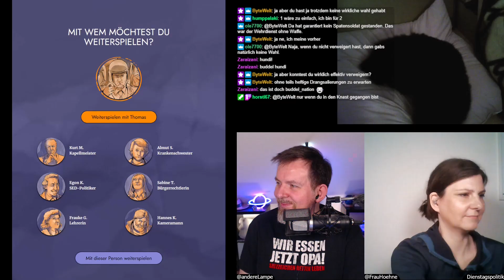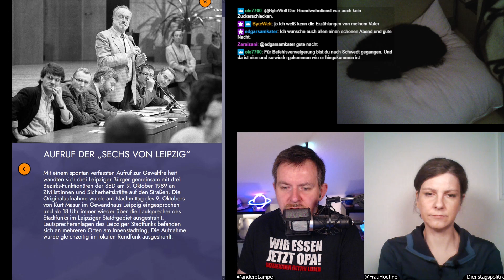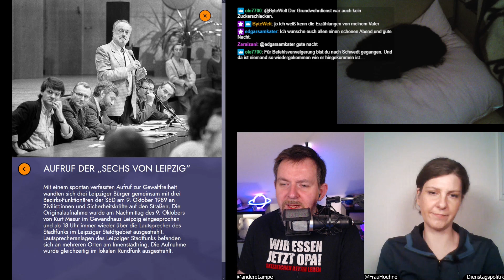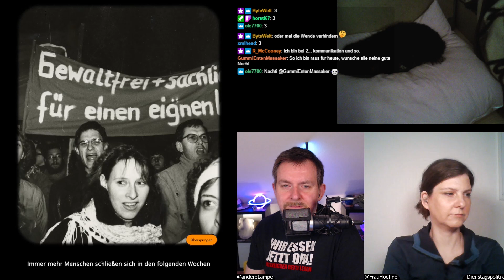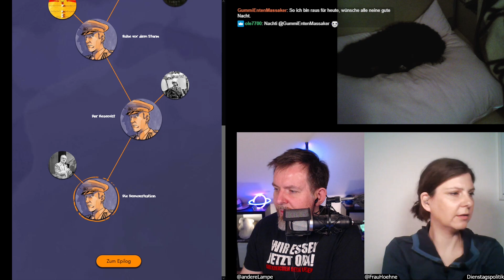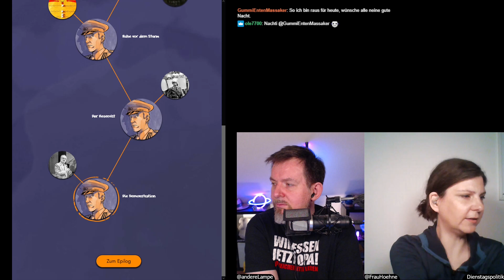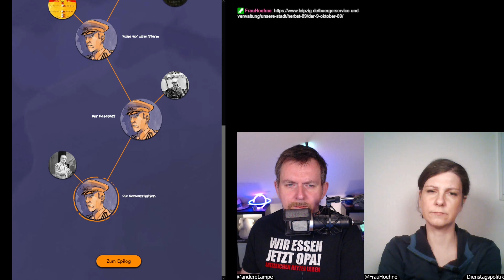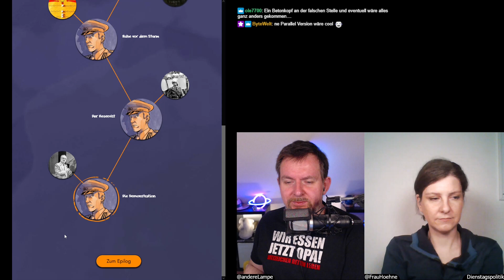LP Herbst 89 [12] Der Aufruf der Leipziger 6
In der Dienstagspolitik spielen die Politikwissenschaftlerin Romy Höhne und André Lampe Spiele mit Politikbezug, jeden Dienstag. Diesmal "Herbst 89 - Auf den Straßen von Leipzig"

Das Spiel ist vom Deutschen Historischen Museum und von Playing History.